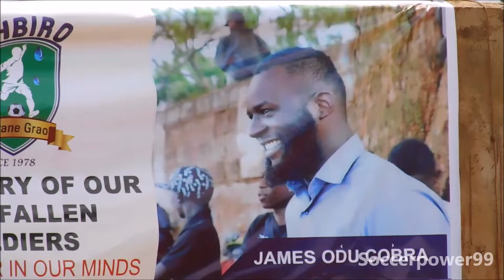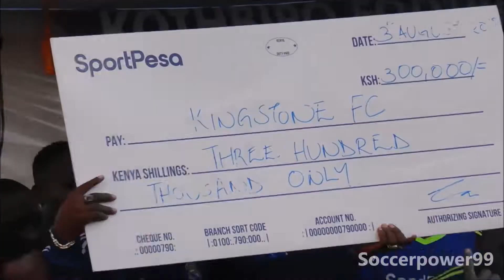2019 KOTH BIRO FINAL: Allin Jua Kali Vs Kingstone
Kingstone fc from Shauri moyo were crowned the 2019 Koth biro tournament Champions